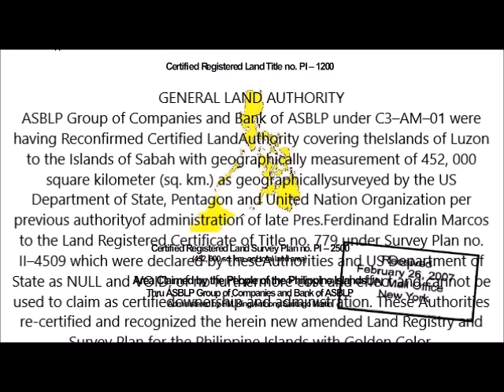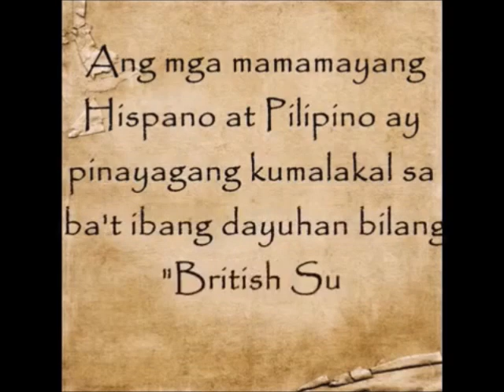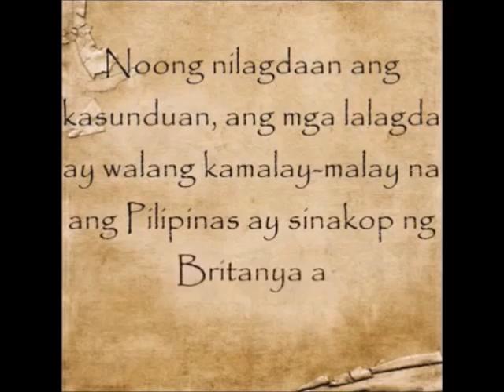WHEN BRITAIN CONNIVED WITH SPAIN IN INVADING PHILIPPINES- THEY SLASHED SABAH FROM PHILIPPINES?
GENERAL LAND AUTHORITY

ASBLP Group of Companies and Bank of ASBLP under C3–AM–01 were having Reconfirmed Certified Land Authority covering theIslands of Luzon to the Islands of Sabah with geographically measurement of 452, 000 square kilometer (sq. km.) as geographicallysurveyed by the US Department of State, Pentagon and United Nation Organization per previous authorityof administration of late Pres.Ferdinand Edralin Marcos to the Land Registered Certificate of Title no. 779 under Survey Plan no. II–4509 which were declared by these Authorities and US Department of State as NULL and VOID, of no furthermore cost and effect and cannot be used to claim as certified ownership and administration. These Authorities re-certified and recognized the herein new amended Land Registry and Survey Plan for the Philippine Islands with Golden Color.